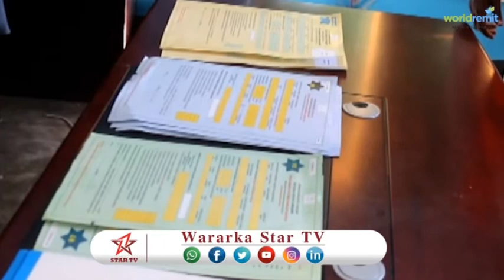DAAWO MADAXWEYNAHA KU XIGEENKA MAAMULKKA JUBALAND OO XADHIGA KA JARAY XAFIISKA DHULBIXINTA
DAAWO MADAXWEYNAHA KU  XIGEENKA  MAAMULKKA JUBALAND OO XADHIGA KA JARAY XAFIISKA DHULBIXINTA EE MAAMULKAASI